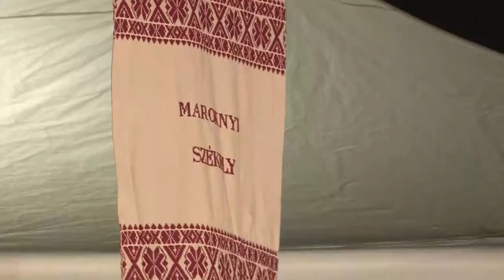20201105 kozeleti Szekely emlekhely Lussonium